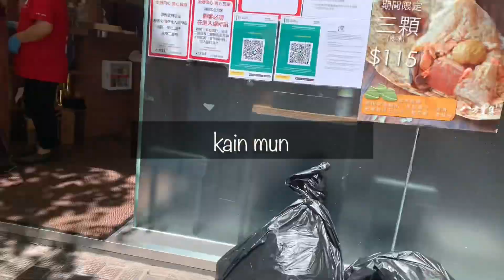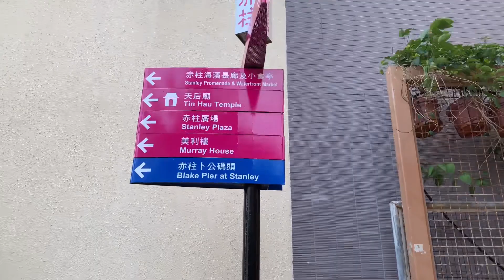One lazy day off || Hong Kong vlogs